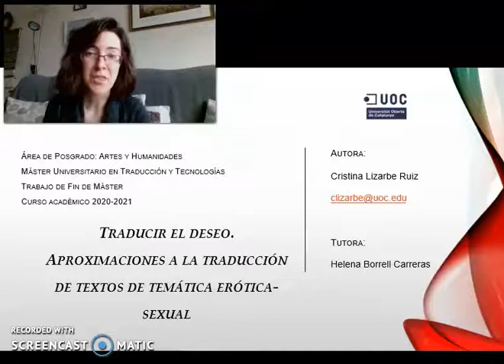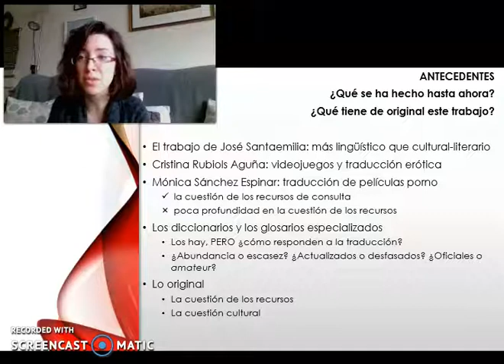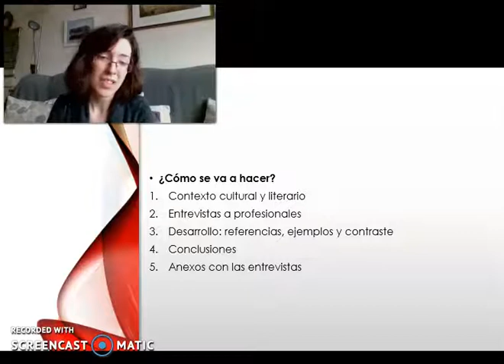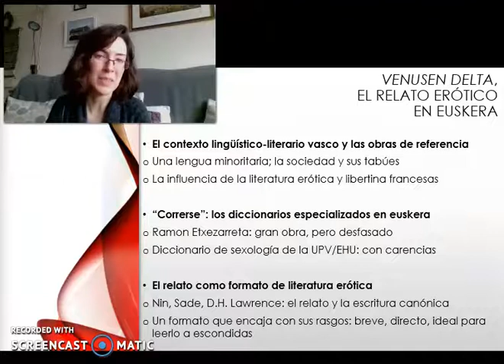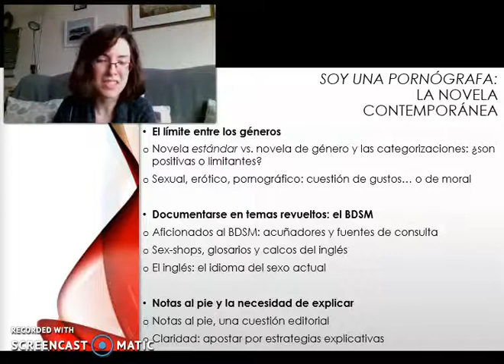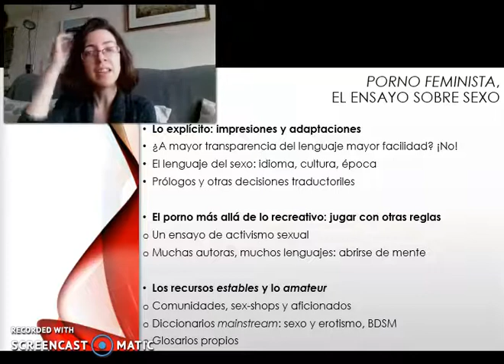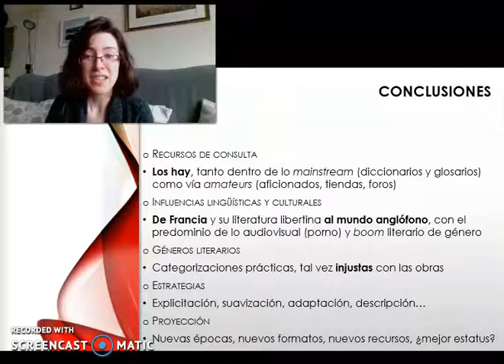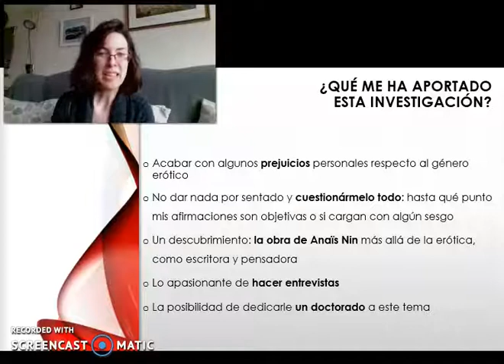Traducir el deseo. Aproximaciones a la traducción de textos de temática erótica-sexual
TFM de Màster Universitario en Traducción y Tecnologías de la UOC: Autora Cristina Lizarbe